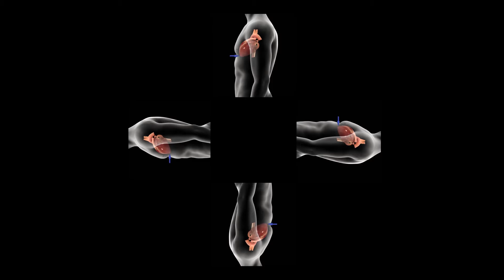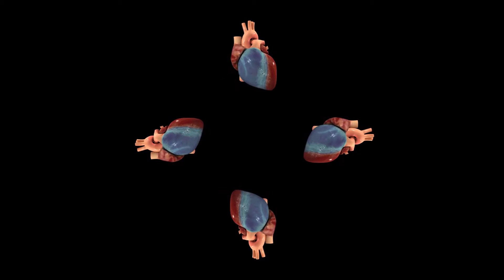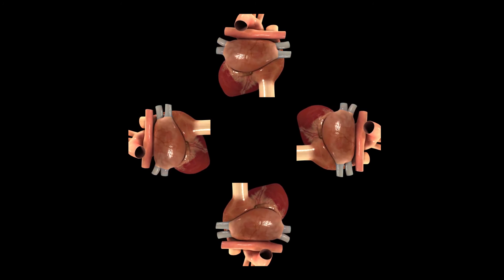El Corazón de Camila 3D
Vídeo holográfico del corazón